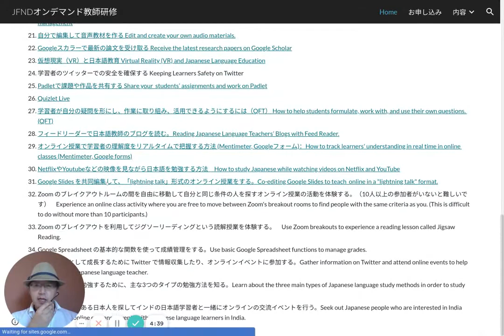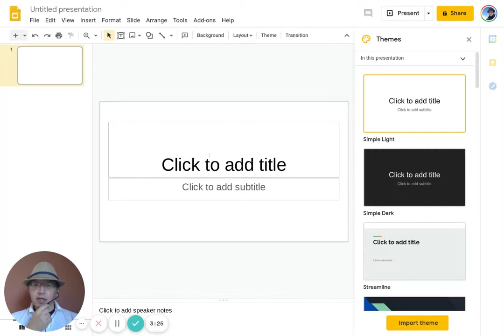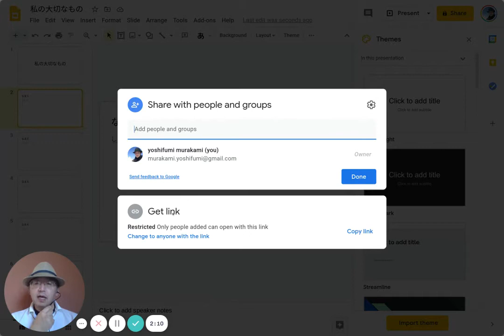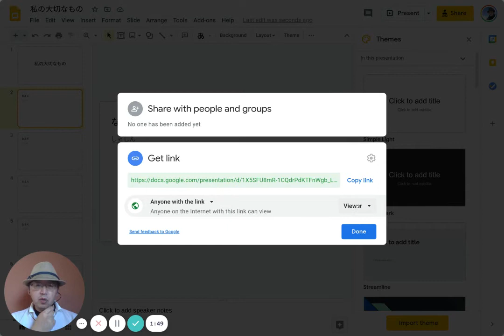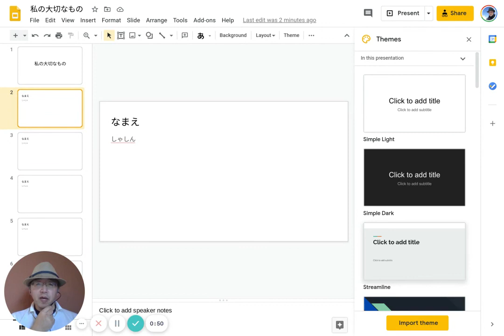Googleスライドの共同編集でShow&Tellをオンラインでする(教師側の操作)